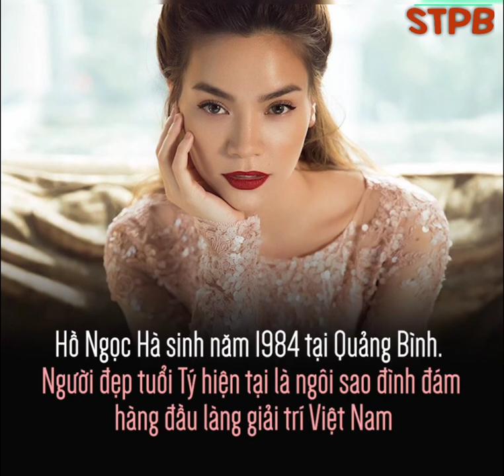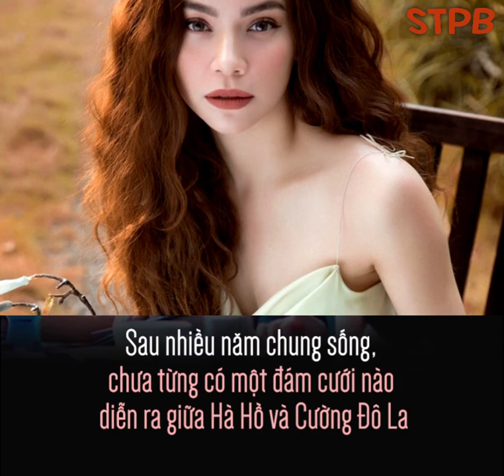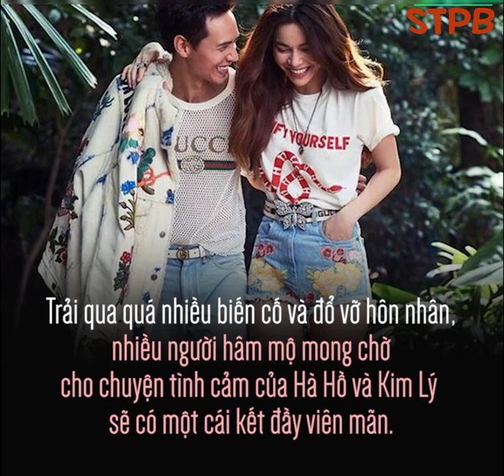Cuộc đời thăng trầm của nữ ca sỹ Hồ Ngọc Hà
Những thông tin được chúng tôi cập nhật, mang tính chất tham khảo và không phải chính xác cuối cùng. Cảm ơn các bạn đã theo dõi và ủng hộ.